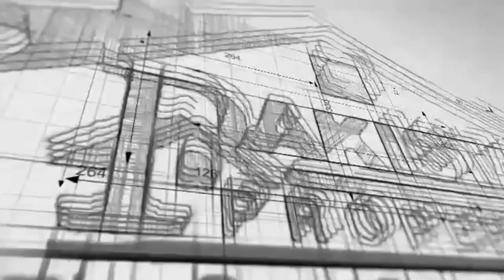𝐋𝐚𝐡𝐨𝐫𝐞 𝐒𝐦𝐚𝐫𝐭 𝐂𝐢𝐭𝐲 7 Marla Residential & Commercial File Rates | Fresh updates from Smart City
𝐋𝐚𝐡𝐨𝐫𝐞 𝐒𝐦𝐚𝐫𝐭 𝐂𝐢𝐭𝐲 7 Marla
𝐋𝐚𝐡𝐨𝐫𝐞 𝐒𝐦𝐚𝐫𝐭 𝐂𝐢𝐭𝐲 7 Marla Residential
𝐋𝐚𝐡𝐨𝐫𝐞 𝐒𝐦𝐚𝐫𝐭 𝐂𝐢𝐭𝐲 7 Marla Residential & Commercial File Rates
Fresh updates from Smart City
𝐋𝐚𝐡𝐨𝐫𝐞 𝐒𝐦𝐚𝐫𝐭 𝐂𝐢𝐭𝐲 latest updates
𝐋𝐚𝐡𝐨𝐫𝐞 𝐒𝐦𝐚𝐫𝐭 𝐂𝐢𝐭𝐲 file rates today
𝐋𝐚𝐡𝐨𝐫𝐞 𝐒𝐦𝐚𝐫𝐭 𝐂𝐢𝐭𝐲 rates update of the residential and commercial plots. In this video, we provide you complete details of 5, 7, 10, marla, and 1 Kanal residential plots and also 2.66, 4, 6, and 8 marla commercial plots. Complete Details

𝐏𝐚𝐤𝐢𝐬𝐭𝐚𝐧 𝐏𝐫𝐨𝐩𝐞𝐫𝐭𝐢𝐞𝐬 is committed to providing professional sincere & experience-based consultancy services related to real estate investment, marketing, and development. We assure risk-free & profitable investment opportunities to our clients in order to maintain our credibility, and commitment.

Pakistan Properties' specialties are
✅ DHA Pakistan's latest updates today
✅ DHA Quetta's latest updates
✅ DHA Lahore's latest updates
✅ DHA Gujranwala's latest updates
✅ DHA Bahawalpur latestupdates
✅ DHA Multan's latest updates
✅ DHA Lahore's latest file rates

DHA Files showing high trends this week
✅ DHA real estate latest updates
✅ DHA Lahore latest updates
✅ DHA Lahore Phase 6 latest updates
✅ DHA Lahore Phase 7 latest updates
✅ DHA Lahore Phase 8 latest updates
✅ DHA Lahore Phase 9 latest updates
✅ DHA Lahore Phase 9 Prism  latest updates
✅ DHA Lahore 5 Marla Plots  latest updates
✅ DHA Lahore 10 Marla Plots  latest updates

✅ DHA Multan Latest updates
✅ DHA Multan waiver of development charges
✅ DHA Gujranwala Latest updates March 2023
✅ DHA Bahawalpur latest updates
✅ DHA Quetta Latest updates March  2023

Pakistan Properties
Sheikh Asif Nisar
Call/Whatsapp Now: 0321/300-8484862